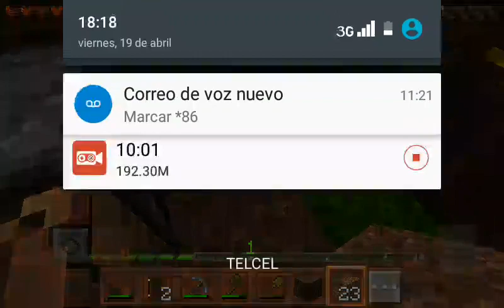Worldbuilding gameplay español/ la continuación del original :'v